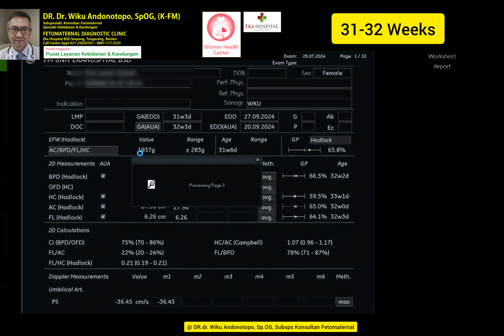Pemeriksaan Rutin TM III - 31-32 weeks